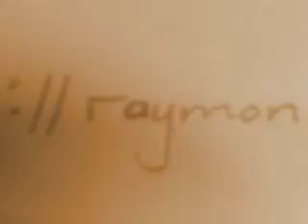HELP ME SAY JESUS gospel music